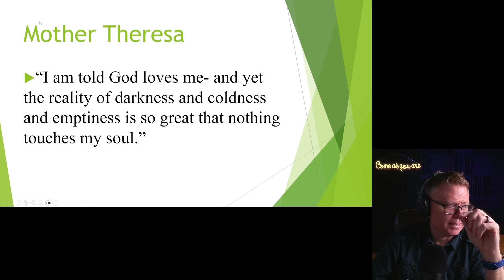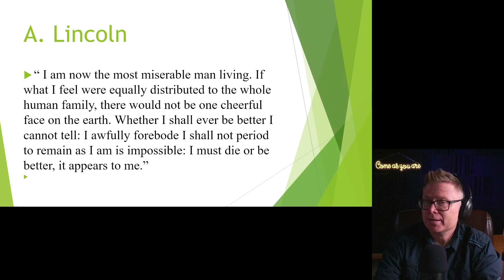My Battle With Depression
Let us know what you thought of the video Podcast in the COMMENT SECTION.